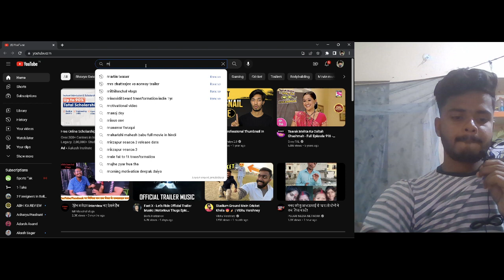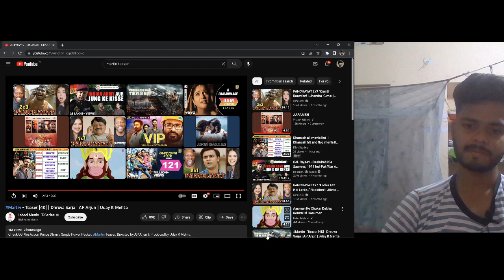martin teaser reaction and review, by a noth indian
martin teaser reaction and review, by a north indian